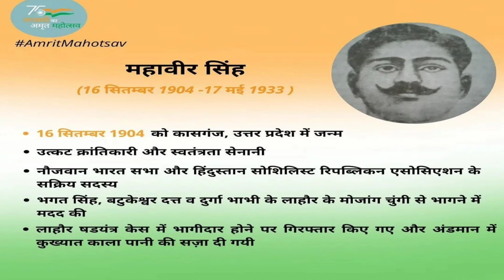Autobiography of Mahavir Singh Rathore an Indian revolutionary and independence fighter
on the occasion of aajadi ke amrit mahotsav in this video i tried my best to present short biography of indian freedom fighter and revolutionary mahavir singh Rathore

Mahavir Singh Rathore (16 September 1904 – 17 May 1933) was an Indian revolutionary and independence fighter in the 1930s.[1][2][3][4] Mahavir Singh was a member of Naujawan Bharat Sabha. He helped in the escape of Bhagat Singh, Batukeshwar Dutt and Durgawati Devi from Mauzang House in Lahore.[3].He was arrested as part of the Second Lahore Conspiracy Case and took part in the Hunger Strike of 1933 to protest the treatment of prisoners along with Mohit Moitra (convicted in Arms Act Case) and Mohan Kishore Namadas (convicted in Arms Act Case) and 30 others. Mahavir Singh died on 17 May 1933 due to force feeding. Mohit Moitra and Mohan Kishore Namadas also died during the Hunger Strike.[1][4][2] A statue was erected in front of the Cellular Jail in his honor.